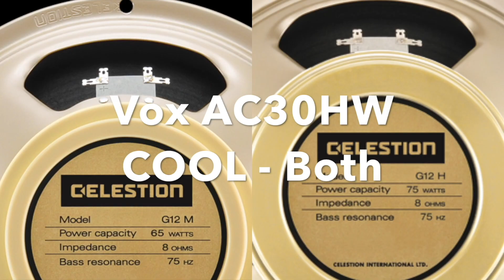Friedman Runt 20 vs JJ Jr - Direct Tones Only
Friedman Runt 20 vs JJ Jr - Direct Tones Only with a Gibson ES-335, Strymon DIG and BigSky.